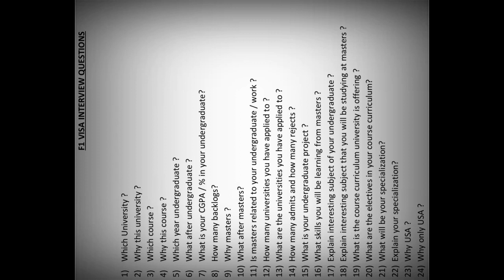F1 visa interview Questions and Answers USA